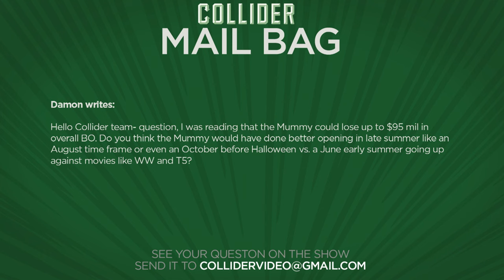Star Wars: Han Solo Movie Fires Directors - Collider Movie Talk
On this episode of Collider Movie Talk (Wednesday, June 21st, 2017) Mark Ellis, Jeremy Jahns, Kristian Harloff, Ken Napzok, Ashley Mova and Wendy Lee discuss the following:

-Lord and Miller exit Young Han Solo movie

-Daniel Day Lewis is retiring from acting

-Geoff Johns says he’s writing Wonder Woman 2 with Patty Jenkins

-Anna Kendrick & Blake Lively join Paul Feig’s thriller A Simple Favor

-New trailer released for Annabelle Creation

-Mail Bag

-Live Twitter

Yesterday Lucasfilm announced that Young Han Solo directors Phil Lord and Christopher Miller exited the movie over “creative differences,” with both Lucasfilm and Lord and Miller releasing statements about the split. Variety later reported that Lord and Miller were actually fired from the production after months of conflict with producer Kathleen Kennedy. Now, THR is reporting that the shortlist of directors Lucasfilm is looking at to take the reigns of the troubled production include Ron Howard, Joe Johnston and even Lawrence Kasdan himself.

Coming from a report in Variety, three-time Oscar winner Daniel Day-Lewis, is retiring from acting. The 60-year-old star best known for playing Lincoln in Steven Spielberg’s Oscar winning biopic, Bill the Butcher in Scorsese’s Gangs of New York and Daniel Plainview in Paul Thomas Anderson’s There Will Be Blood has one final film awaiting release, an untitled drama set in the world of high fashion. That movie is scheduled to hit theaters on December 25th, 2017; reuniting him with director Anderson.

Wonder Woman is already the best-reviewed film of the DC Extended Universe thus far and soon may become its highest grosser as well. With the film opening to a record $103 million dollars, talk quickly turned to a sequel where it was soon after revealed that director Patty Jenkins hadn’t yet signed on for Part 2.

Though Paul Feig is best known for his comedic movies starring some of the most powerful female comedienne’s in the business, thanks to a report from The Tracking Board, we’re going to get something very different from the director for his next project.
A creepy new trailer for Annabelle: Creation hit online yesterday. The fourth movie released in the Conjuring universe is a spin-off of the original movie, with two more movies in development to follow – The Nun and The Crooked Man; with both entities introduced in the second Conjuring movie.

MAIL BAG